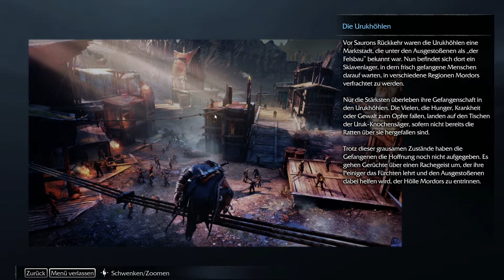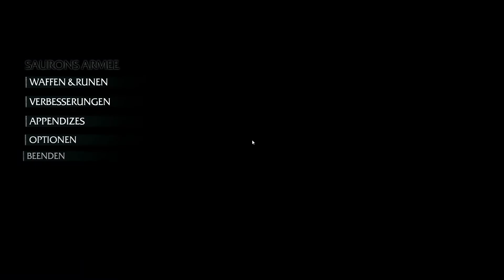Rettung in letzter Sekunde|MITTELERDE:MORDORS SCHATTEN#5[HD+]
Wir müssen Ratbag retten und das ist nicht die einzige Rettung in letzter Sekunde,denn wir retten uns auch selber durch eine Fähigkeit.
►Gezeigter Inhalt: Ich stelle euch das Spiel Mittelerde:Mordors Schatten vor,welches sich für Der Herr der Ringe Fans sehr gut eignet... wenn ihr es auch spielen wollt,dann kauft es doch einfach: